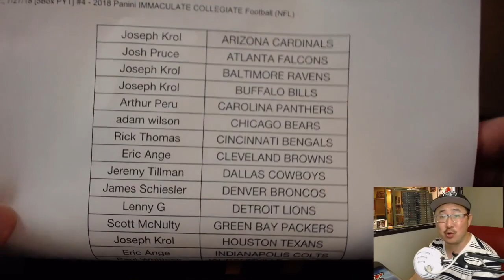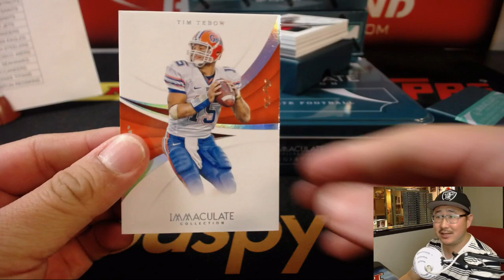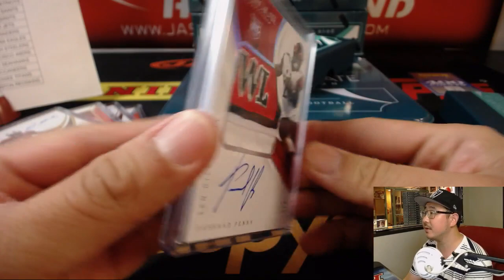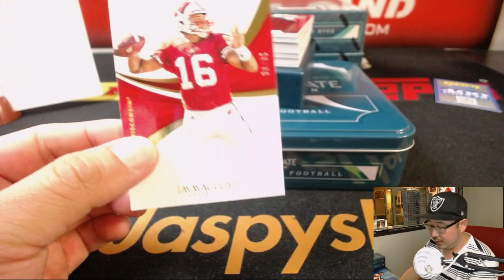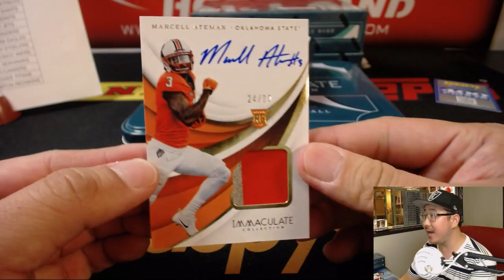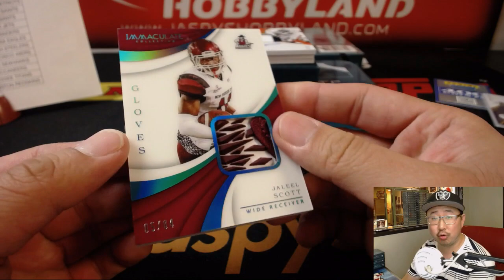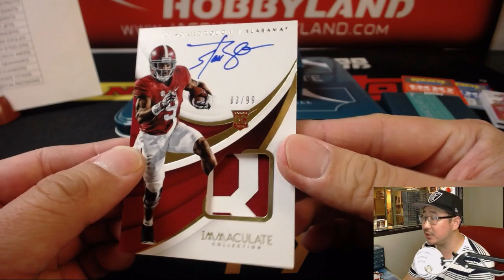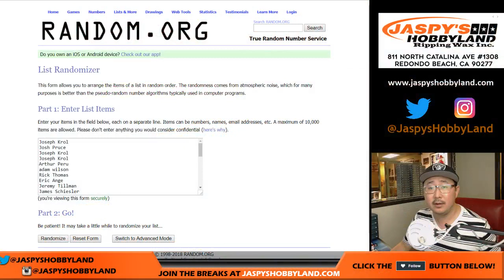Fr., 7/27/18 [5Box PYT] #4 - 2018 Panini IMMACULATE COLLEGIATE Football (NFL)